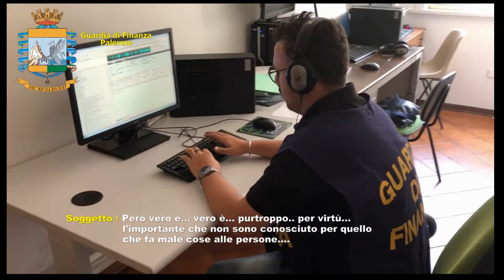Operazione Igea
Truffa dei falsi invalidi a Palermo, operazione della Guardia di finanza